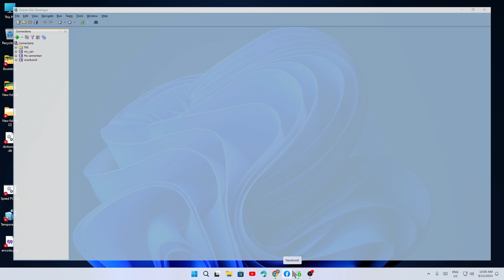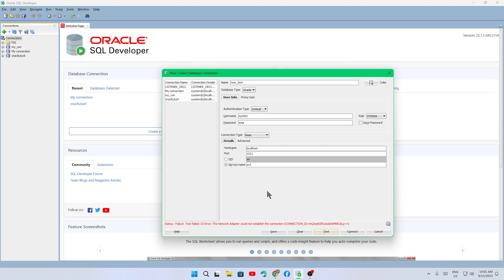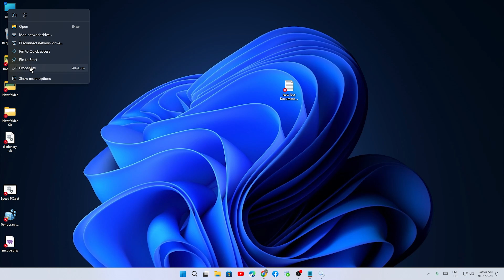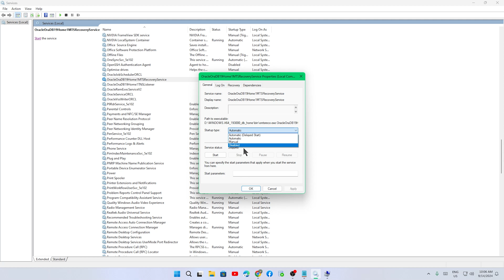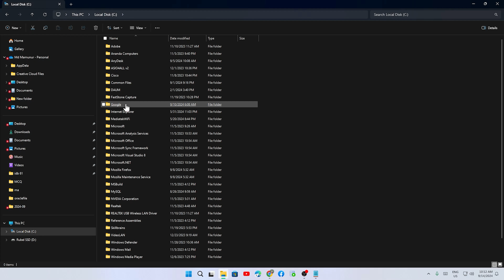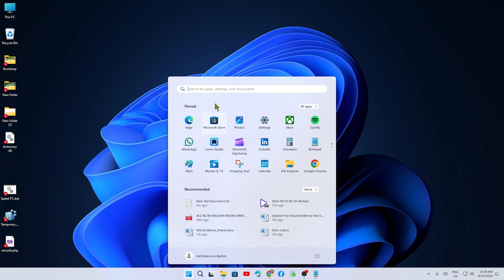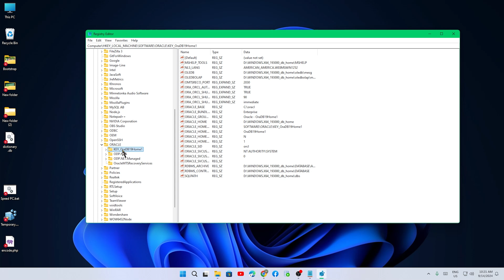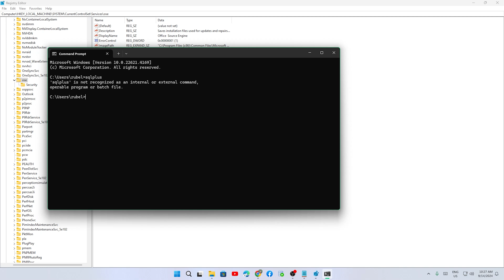Master The Art Of Removing Oracle Database 19c With Oracle's Step-by-step Guide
In this video, I’ll walk you through the easy steps to completely uninstall Oracle 19c Database from your Windows 10/11 system. Whether you're a beginner or experienced, this guide covers everything from stopping Oracle services, uninstalling via Oracle Universal Installer, deleting leftover directories, cleaning the registry, and adjusting environment variables. Follow along to make sure Oracle 19c is fully removed from your PC!

Steps covered:

Stop Oracle Services
Use Oracle Universal Installer to uninstall
Manually delete Oracle files and folders
Remove registry keys
Clean up environment variables